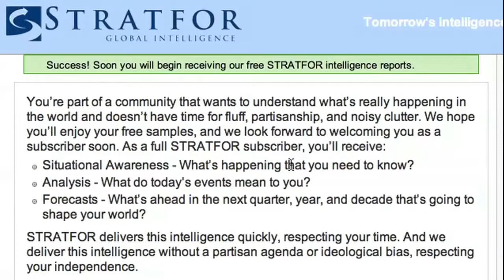Dispatch: 'Cuban Five' and the U.S.-Cuba Relationship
Analyst Karen Hooper examines the relationship between Cuba and the United States following the announcement of the Oct. 7 release of one of the "Cuban Five."